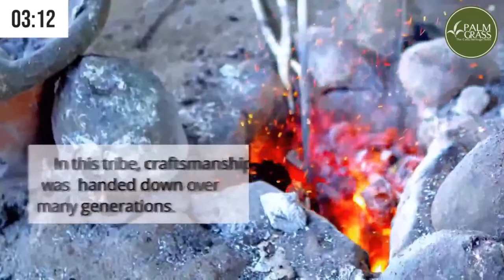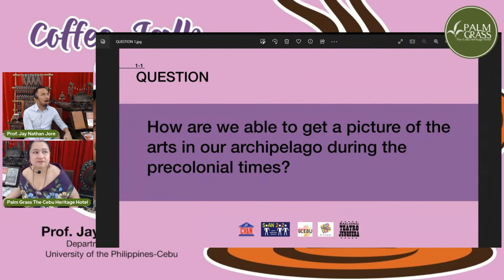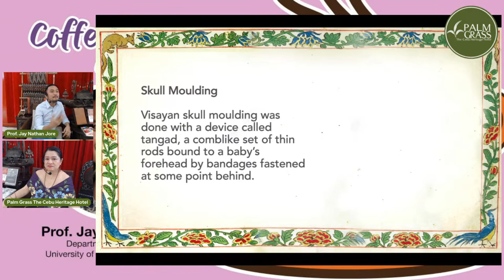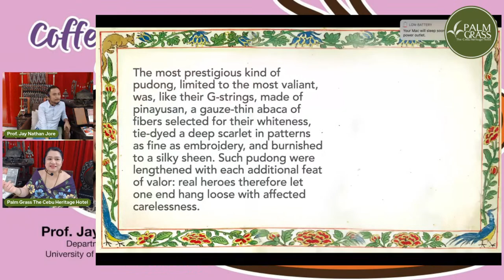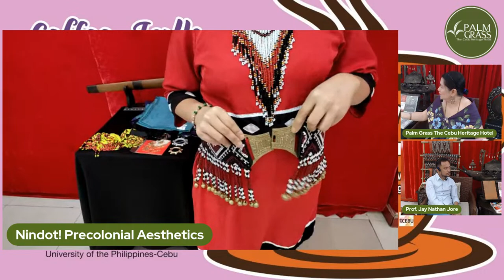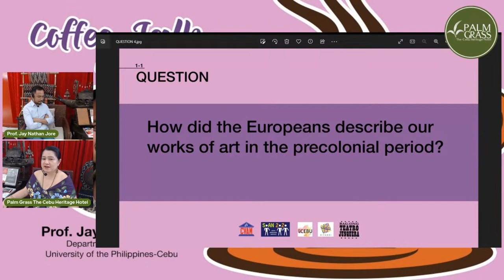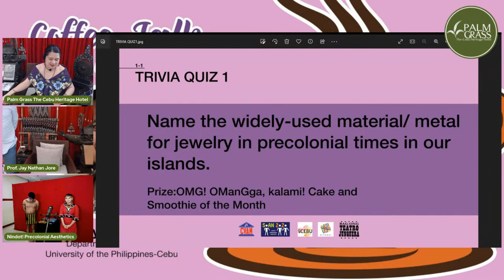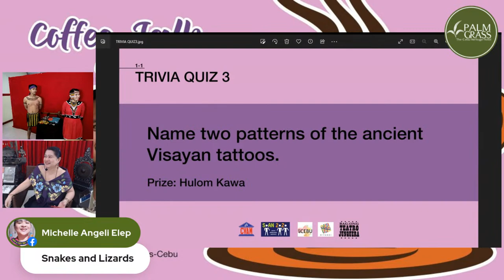Coffee-talk on Precolonial Aesthetics w/ Prof. Jay Jore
Unlock the 𝗮𝗲𝘀𝘁𝗵𝗲𝘁𝗶𝗰𝘀 𝗶𝗻 𝗼𝘂𝗿 𝗽𝗿𝗲𝗰𝗼𝗹𝗼𝗻𝗶𝗮𝗹 𝗽𝗮𝘀𝘁 with your coffee cup in hand! Join us in "𝑵𝒊𝒏𝒅𝒐𝒕!" - a stimulating 𝗖𝗼𝗳𝗳𝗲𝗲 𝗧𝗮𝗹𝗸 𝗼𝗻 𝗣𝗿𝗲𝗰𝗼𝗹𝗼𝗻𝗶𝗮𝗹 𝗔𝗲𝘀𝘁𝗵𝗲𝘁𝗶𝗰𝘀 𝘄𝗶𝘁𝗵 𝗣𝗿𝗼𝗳. 𝗝𝗮𝘆 𝗡𝗮𝘁𝗵𝗮𝗻 𝗝𝗼𝗿𝗲 from University of the Philippines-Cebu's Department of Fine Arts.

Engage with our resource person, Prof. Jore to have a close encounter with the beautiful works of art of our precolonial ancestors. Know the details of the Europeans' description of the precolonial culture in our archipelago; and the process of cultural colonization.